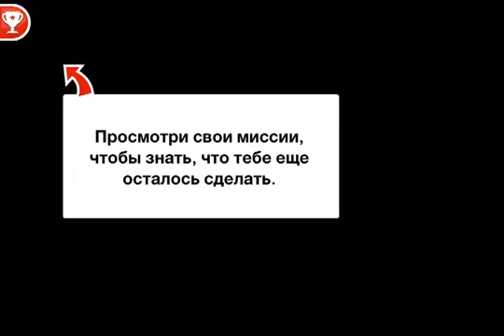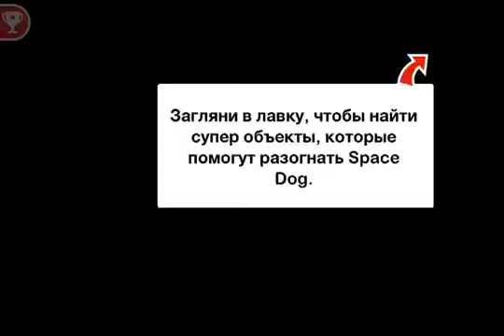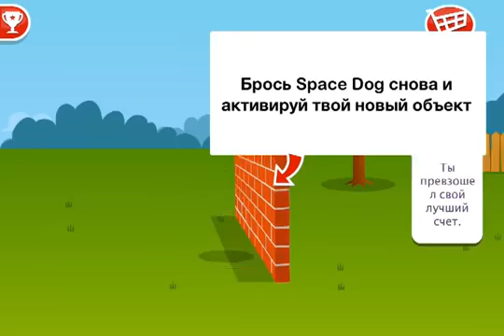Space Dog + ios iphone gameplay